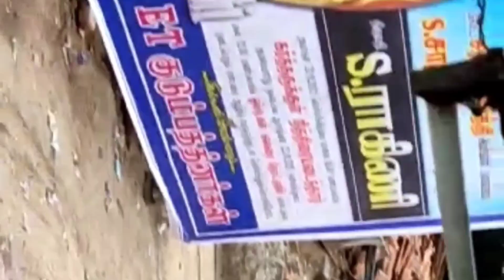வேலூர் தோட்டப்பாளையம் சங்கமித்ரா தப் செட், 9500232989